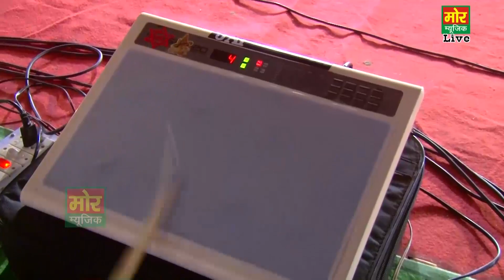Gopichand Hit Ragni || Priyanka Chaudhary || Dhana Gurgaon Competition || Mor Ragni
Ragni Name -  Gopichand Jab Manya Konya
Singer - Priyanka Chaudhary
Writer - Hare Ram Baisla
Area - Dhana Gurgaon